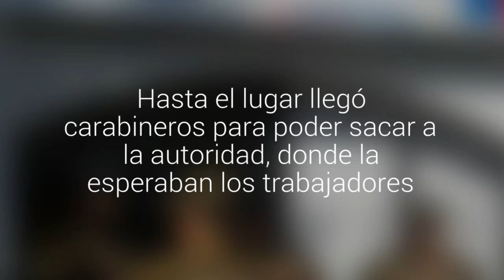Gobernadora del Huasco salió del Centro de Negocios de Vallenar y la intentaron agredir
Hasta el lugar llegó carabineros para poder sacar a la autoridad, donde la esperaban los trabajadores.